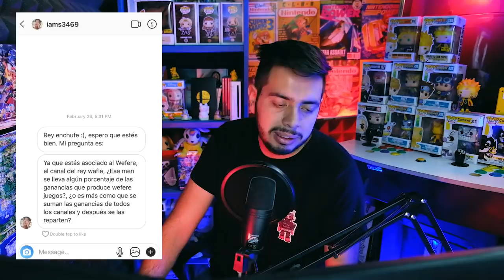TRAMPOSOS DE APEX, NOPOR CENSURADO Y E3 MURIENDO LENTO - NOTICIERO WEFERE JUEGOS